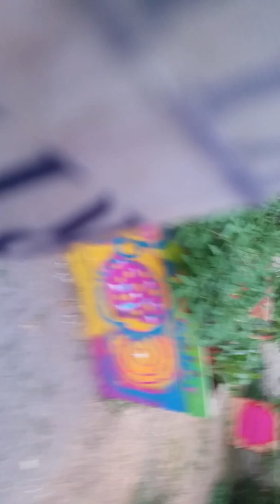120sberlin IV~IV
graffiti workshop pa kidz
graffiti con nin's
bersarinplatz berlin friedrichshain
klangraumwerkstatt spielraum schafft freiraum
taller de so i jog's